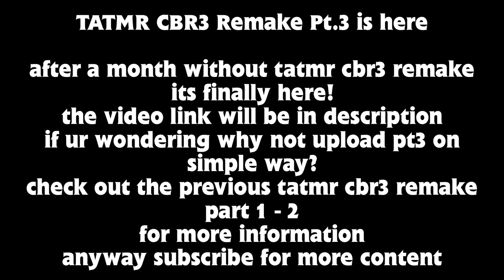(READ DESC.) Thomas and the Magic Railroad - Part 3 (CBR3/TOS Remake)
anyway susbcribe for more content!